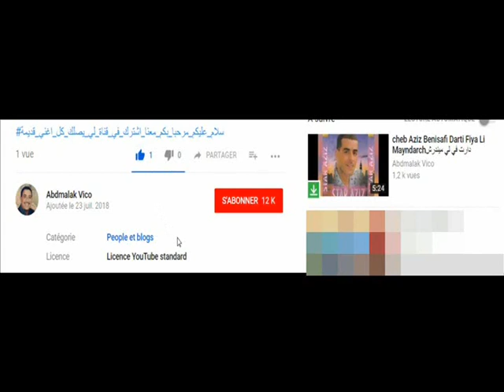Chaba Warda Rabi Yehasbek مين نساك قلبي راك بغي تولي